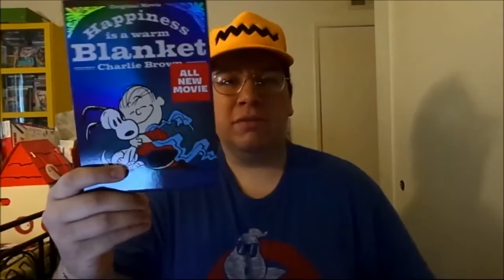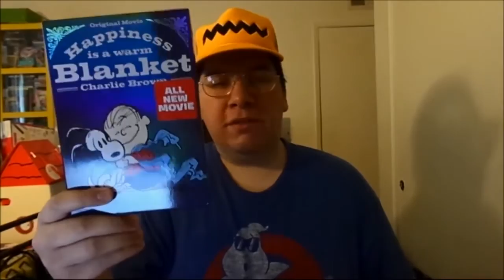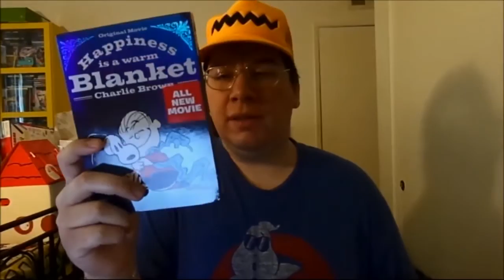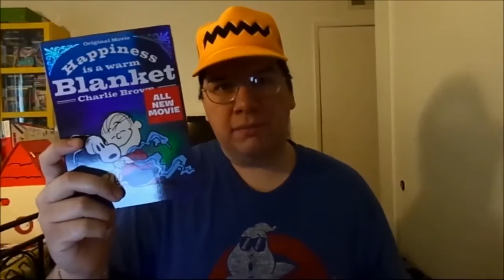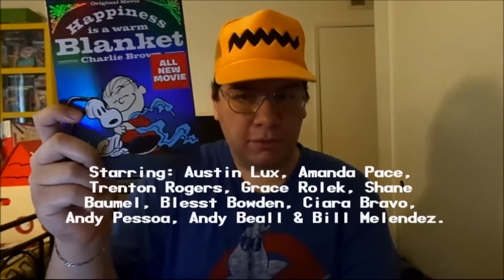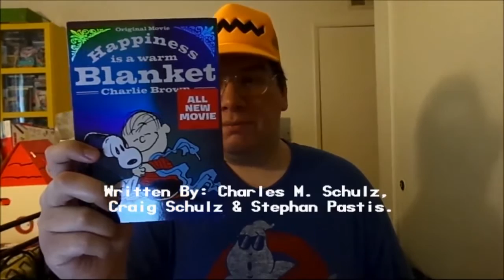Happiness is a Warm Blanket, Charlie Brown (2011): Joseph A. Sobora's Special Review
My Special Review of "Happiness is a Warm Blanket, Charlie Brown" (2011).
Starring: Austin Lux, Amanda Pace, Trenton Rogers, Grace Rolek, Shane Baumel, Blesst Bowden, Ciara Bravo, Andy Pessoa, Andy Beall & Bill Melendez.

Written By: Charles M. Schulz (Based on his Comic Strip), Craig Schulz & Stephan Pastis. Directed By: Andrew Beall & Frank Molieri.